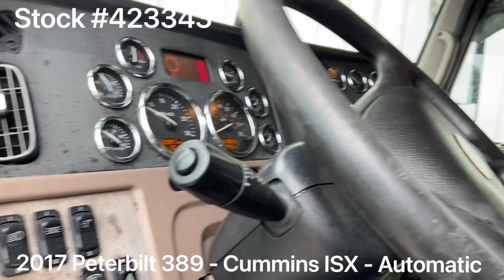2017 PETERBILT 389 - 423343 - SOLD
2017 Peterbilt 389 / Cummins ISX 475HP / Automatic / 70” Stand Up Sleeper / NEW FULL PAINT

~ Cummins ISX - 475HP

~ 919,315 Total Miles on Truck

~ 3.55 Rears

~ 275” Wheelbase

~ Carrier APU

~ LP 22.5

~ Paccar Suspension